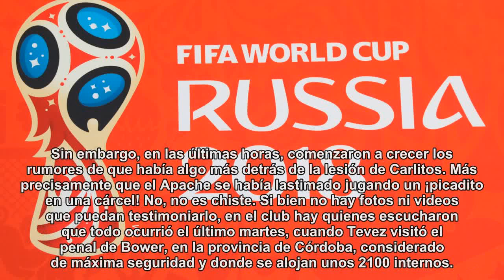Sospechan que Tevez se lesionó jugando un picado en una cárcel y crece la bronca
En el club llegó la versión de que salió rengueando después de jugar un picado en la cárcel de Bower, en Córdoba, donde fue a visitar a un hermano.